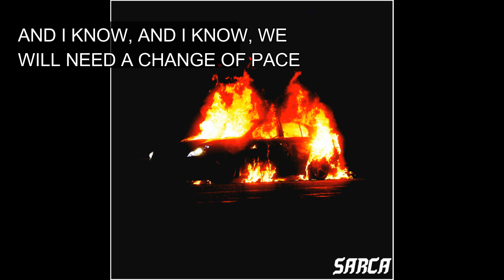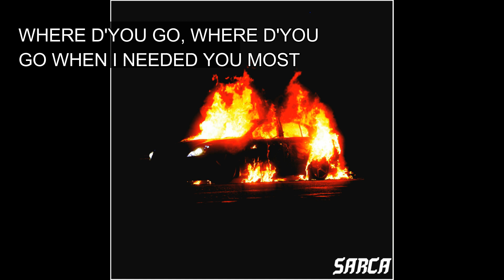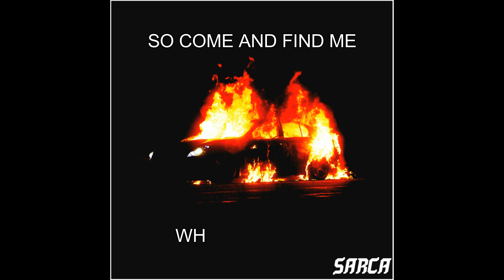A Start - SARCA (Official Lyric Video)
'A Start' OUT NOW EVERYTHWERE
This is our first single 'A Start'. EP on its way in early JAN 2020.